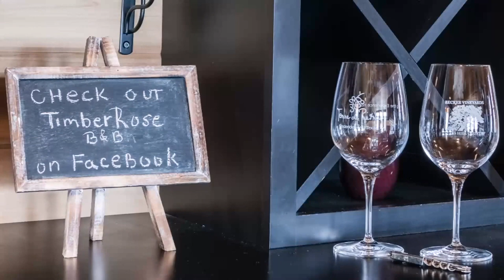TimberRose Barn Bed and Breakfast, you can bring your horse with you!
From the moment you pull up to the private gate, you are welcomed into a working ranch, complete with a fishing pond, egg laying chickens, Belted Galloway Beef Cattle, Miniature Mediterranean donkeys, and 50 acres of beautiful Texas countryside.
Filled with old world charm the barnhouse has all the modern conveniences so you can step away from your busy life and relax in unhurried luxury!  Upon entering the barn and walking up a hand painted staircase into designer decorated the two bedroom, two bath suite complete with replica vintage kitchen and farmhouse table with panoramic views of the ranch.

Enjoy a glass of wine outdoors in the evening, warm up with the fire pit outside, feed the donkeys or fish in the pond.  You’ll awake refreshed and relaxed from sleeping on luxury linens down pillows, and premium queen bed.

The hearty breakfast is generous servings of fresh brown and blue eggs from the ranch, artisan bread, delicate pastries, gourmet coffee, and other county breakfast delights made right on the ranch by Rose.

If you need a bit more relaxation, schedule a massage and arrange for local chef that TimberRose keeps on call to cook a special dinner for you!

Oh we forgot, there is one more thing! TimberRose Barn is one of the few Bed and Breakfast Guest Houses where you can bring your horse with you to enjoy the weekend.  The ground floor of the barn has two horse stalls, game area, exercise equipment, fire pit, fishing poles with bait in the small refrigerator. The patio lounging area and yard is securely fenced to keep the donkeys out and your horses in.  Relax, watch the sun set, drink a glass of really good Texas wine, and enjoy all the TimberRose has to offer.